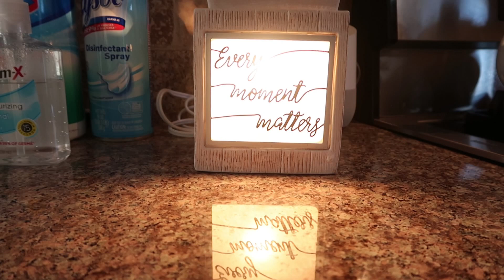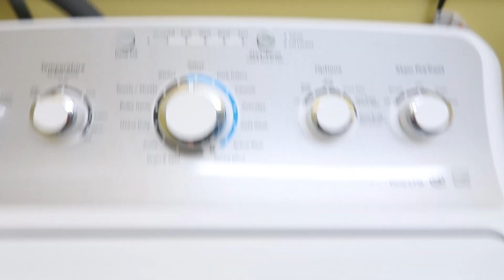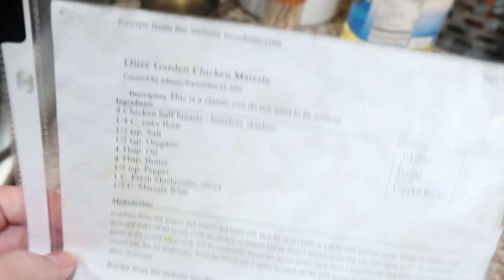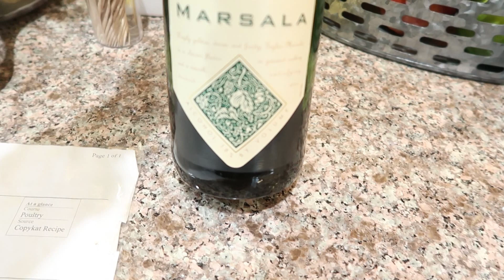VLOG: Sharing my new vanity; cooking on a snowy stormy day ❄️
Welcome friends!
I am so excited to finally share with you my new vanity. It was a snowy day which was perfect for cooking. As you know friends I love to cook extra on Sundays so when Monday comes I don't have to cook after a long day at work. Hope you enjoy friends 💖